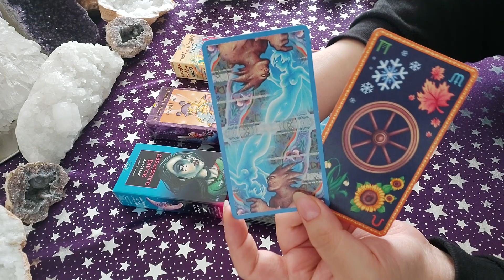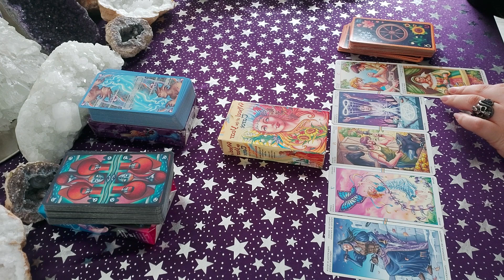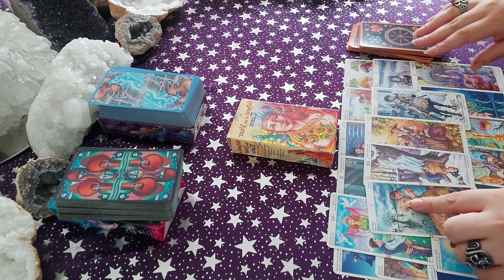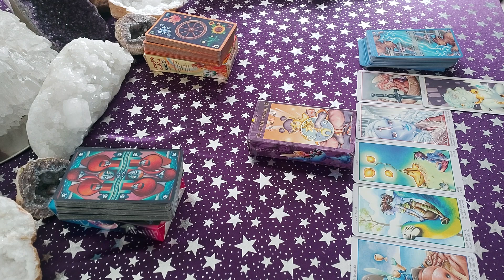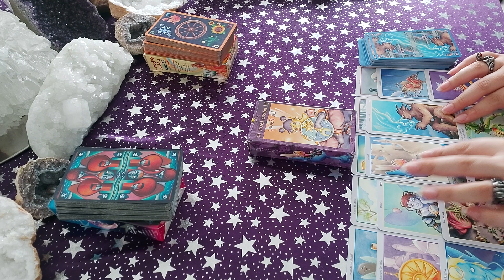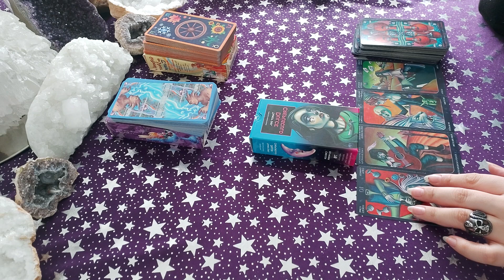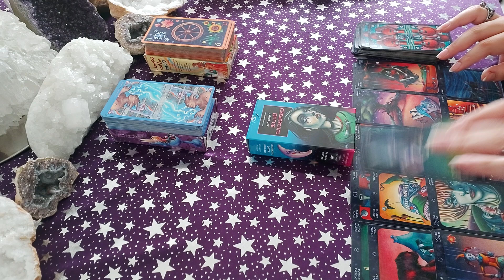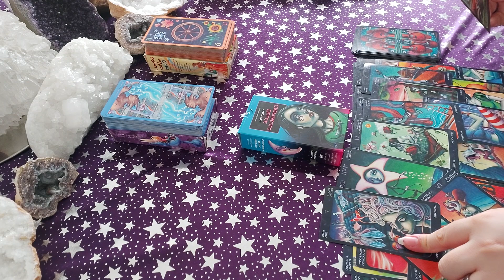¿Qué pasaría si me alejó de mi persona de interés?¿Cómo reaccionaría él/ella?🤔